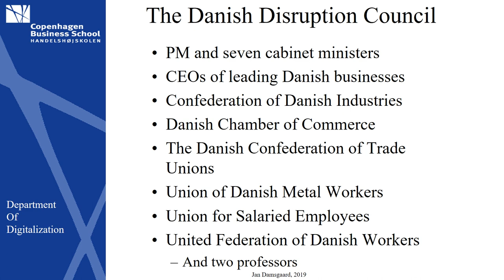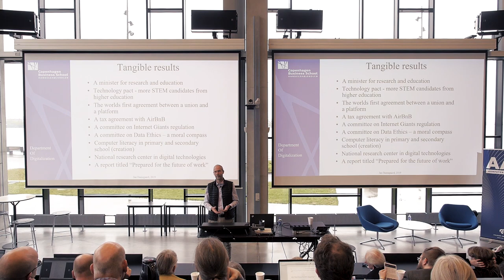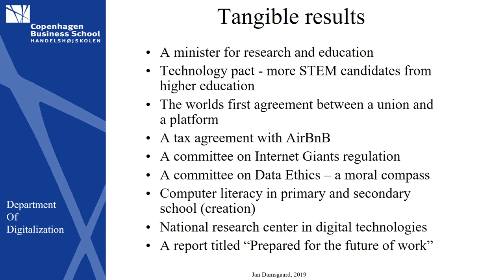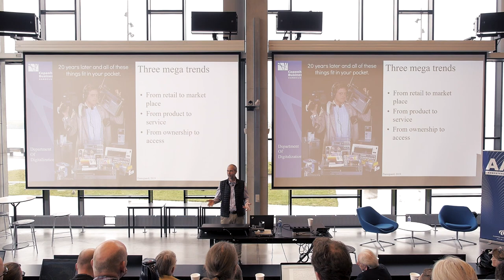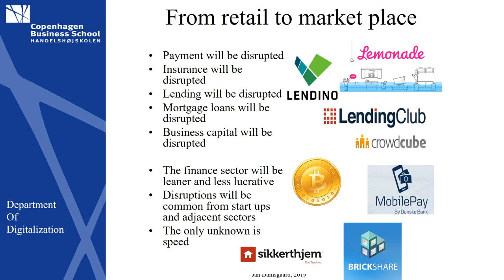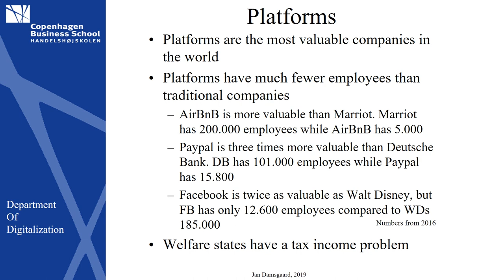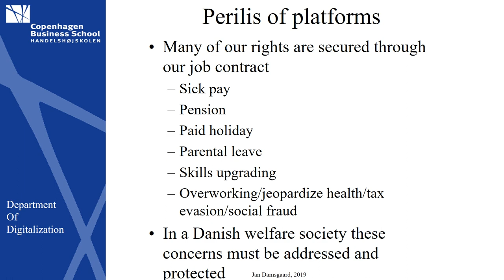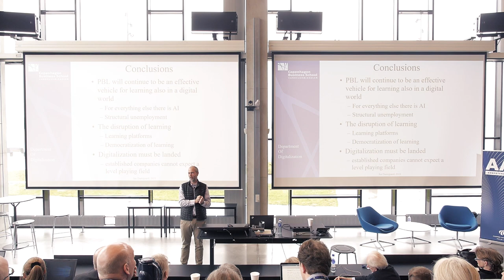Undervisningens Dag 2019, Aalborg Universitet - Keynotespeaker: Professor Jan Damsgaard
Professor Jan Damsgaard fra CBS tager afsæt i digitaliseringens betydning for PBL og diskutere, hvordan PBL og digitalisering kan klæde de studerende på til fremtidens arbejdsmarked. Keynoteoplæg fra Undervisningens Dag 2019 på Aalborg Universitet, 8.-9. maj 2019: "Study Intensity: How can a PBL university best prepare students to take up the challenges of a redically digitalized work society".